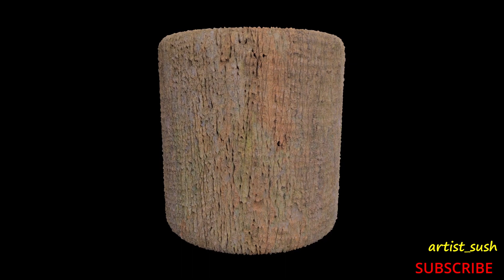Tree Bark 4K Seamless Texture Download | Set of Four High-Quality PBR Texture Download for Free